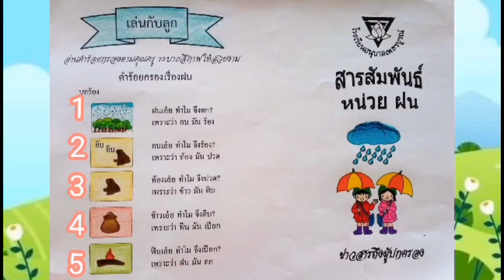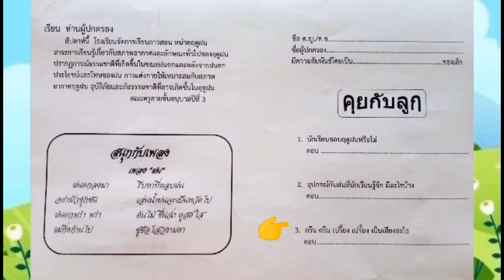Ep. 8. วันศุกร์ หน่วยฤดูฝน. กก.เสริมประสบการณ์